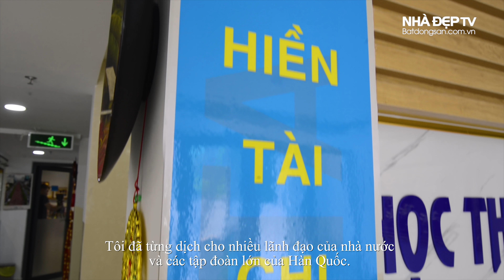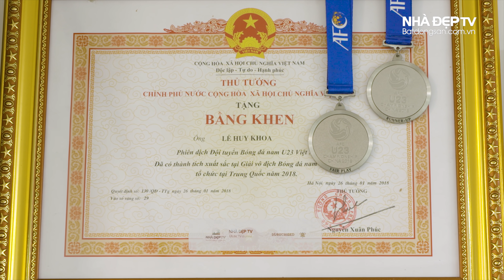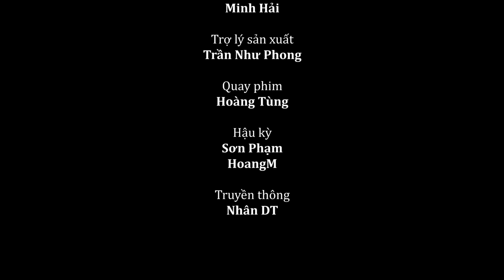[4K] Thăm nhà Lê Huy Khoa – Trợ lý “ Chưa Phù Hợp ” của thầy Park Hang Seo | Thăm Nhà Cầu Thủ 13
22 năm là phiên dịch viên tiếng Hàn hàng đầu Việt Nam, là giám đốc trường đào tạo tiếng Hàn lớn nhất nhì Sài Thành, nhưng ít ai biết anh Lê Huy Khoa đã từng “trượt” vị trí “trợ lý ngôn ngữ” cho thầy Park...

Series chương trình - Thăm nhà cầu thủ thuộc bản quyền của Nhà Đẹp TV - Batdongsan.com.vn và Vlog Minh Hải. Mọi đơn vị đăng tải lại nội dung đều phải có sự đồng ý của một trong hai bên sở hữu bản quyền.
Ps: Ngoài ra các bạn muốn ekip chúng tôi thăm nhà cầu thủ nào trong #14 cũng hãy bình luận nha